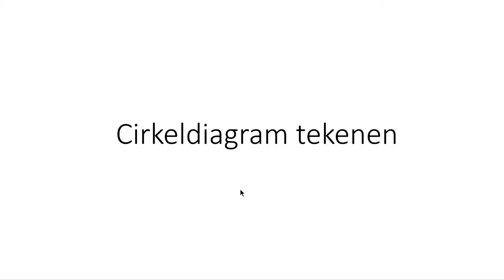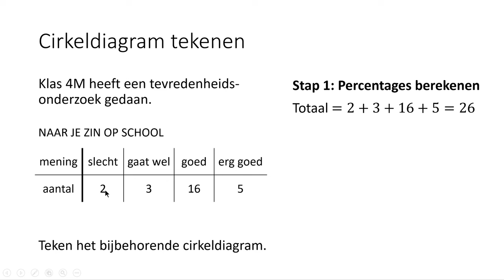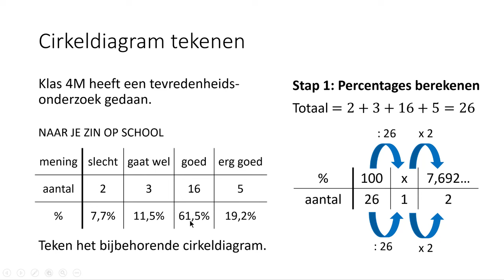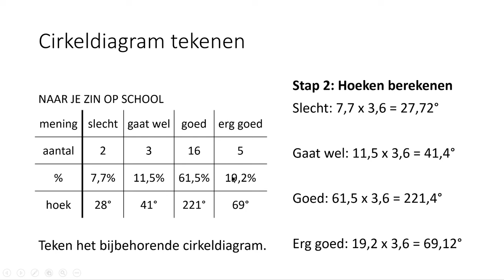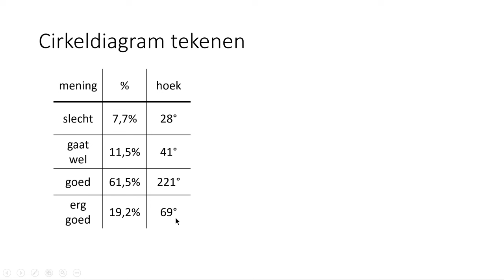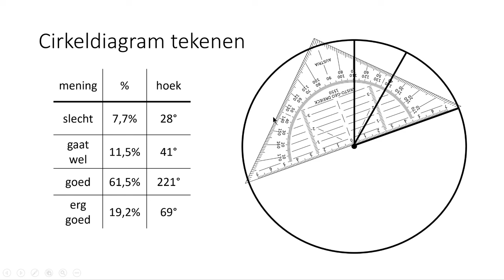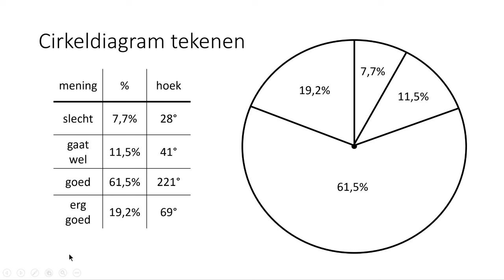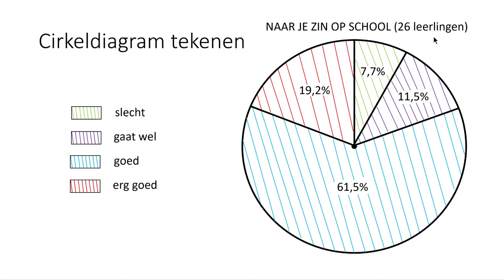Cirkeldiagram tekenen (4 VMBO-KGT)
In deze video bespreek ik hoe je een cirkeldiagram kunt tekenen. Deze video hoort bij hoofdstuk 1 van deel 1 van Getal & Ruimte voor 4 VMBO-KGT.